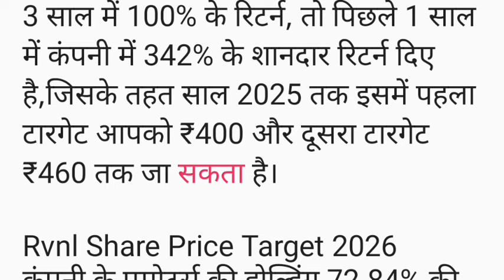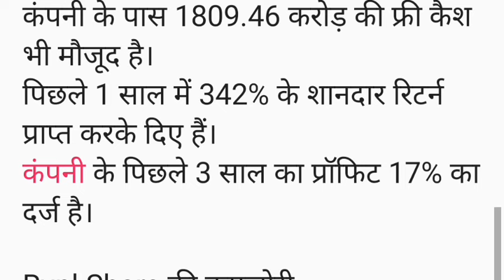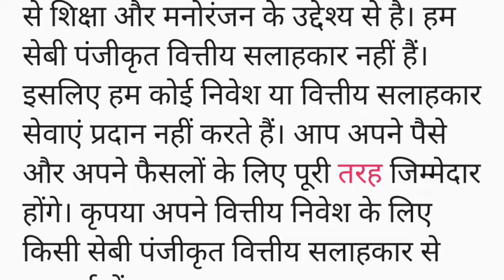Rvnl Share Price Target 2024,2025,2026,2030। RVNL Share News। RVNL Share Price Target। Rvnl Stock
rvnl share
rvnl share target
rvnl
railway stock news
rvnl share analysis
rvnl crash
rvnl news
rvnl share analysis | rail vikas nigam ltd share | rvnl share latest news
rail vikas share
rvnl share anelysis
railway stocks news
rvnl results today
rvnl share analysis in telugu
rvnl share upcoming targets
rvnl target stock market live
rvnl share today
rvnl 2024
railway sector stocks
rvnl share to buy
rvnl share price target price
rvnl rail share price
rvnl share update
rvnl q3 results
rvnl share strategy
sail share starategy
rvnl q3 result 2024
rvnl q3 result 2023
rvnl q3 result
rvnl q3 results today
rvnl q3 results analysis
rvnl share dividend
rvnl quarter result
rvnl share tomorrow
rail vikas nigam ltd q3 result 2024
rail vikas nigam ltd q3 result
rail vikas nigam ltd share news today
rvnl share tamil
rvnl share 12 february
rvnl share latest news tamil
rvnl stock
rvnl stock target
rvnl stock price
rvnl short squeeze
rvnl stock alert
rvnl stock update
rvnl share letest news today
rvnl stock forecast
rvnl share letest news
rvnl share target tomorrow
rvnl share 27 february target
rvnl stock reddit
rvnl letest news
rvnl upside
rvnl price target